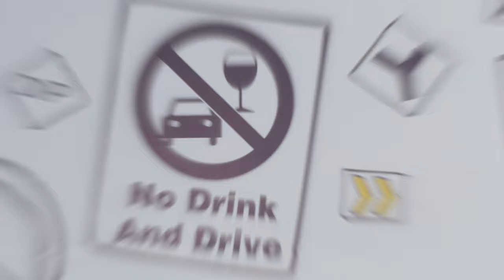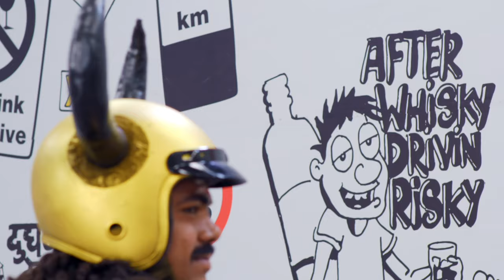ICICI Lombard | Road Safety Anthem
Roads are safer when everyone follows all the safety rules. Watch this anthem video as a part of our road safety initiative to know how you can contribute to safety on roads.